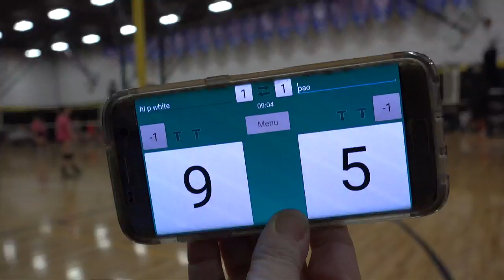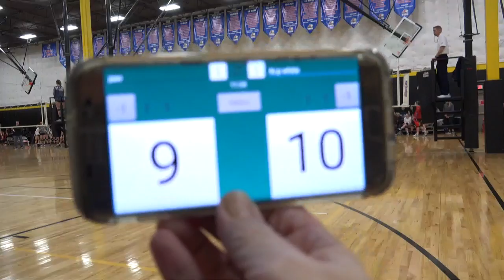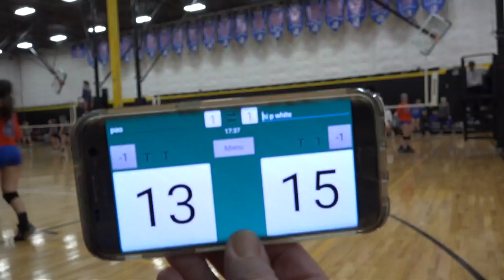2017-02-04 Hi-P 15 White vs PAO U15 RDA Mizuno (Game 3) 13-15 (Hi P won)